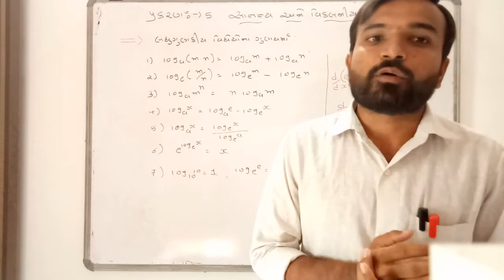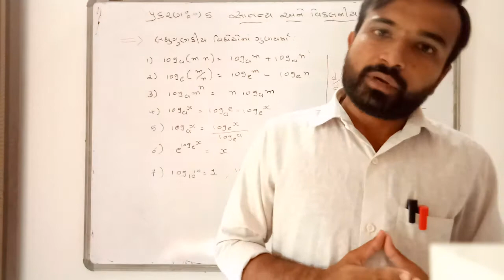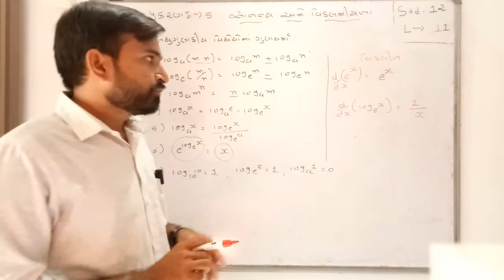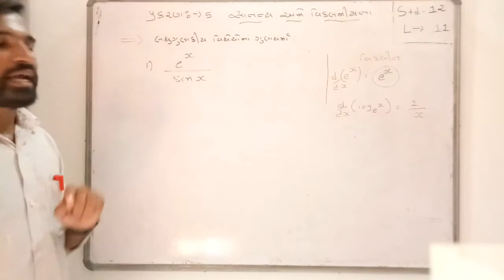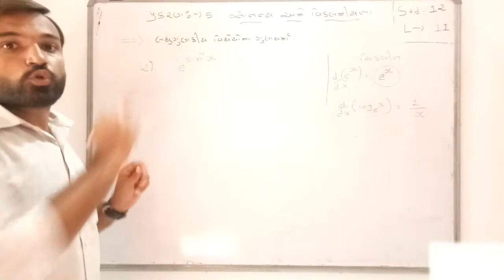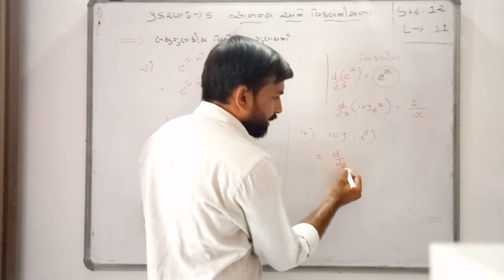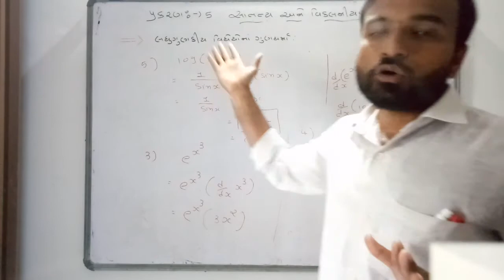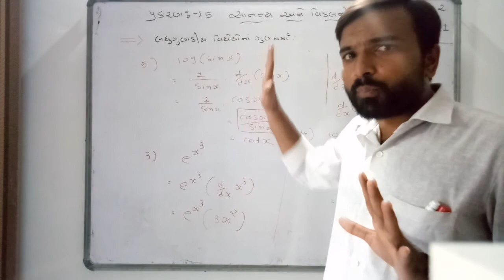પ્રકરણ:-5 સાતત્ય અને વિકલનીયતા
લઘુગુણકીય વિધેય